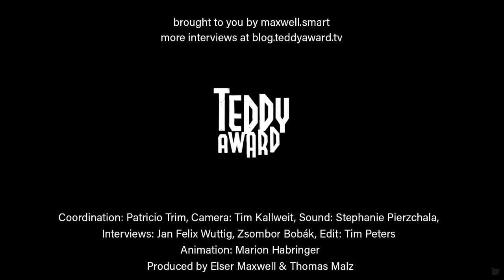Interview with Martina Matzkin on 'El nombre del hijo'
Jan Felix in conversation with Martina Matzkin on 'El nombre del hijo'.